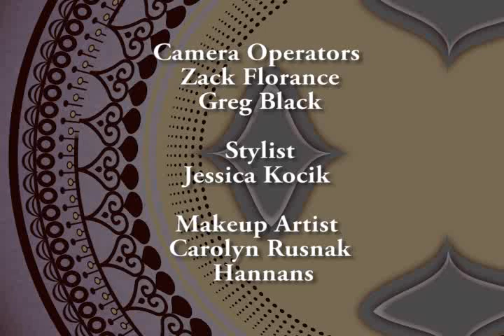Living Karma Yoga TV: Exploring Kundalini Yoga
Karma Yoga

Karma Yoga is a unique place for our community, providing a sacred and safe environment, known for quality and integrity. A place where our collective can come together not only to practice yoga and receive the many physical benefits but also to receive the tools necessary to cultivate balance, peace and joy back in to their lives. The entire person will be nourished: mind, body and soul.